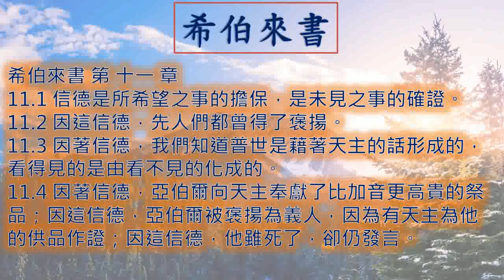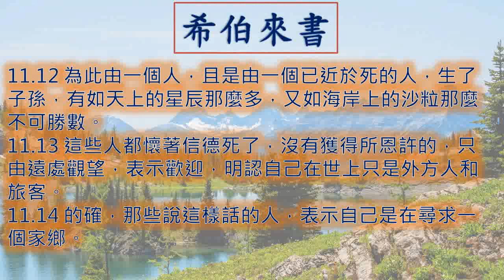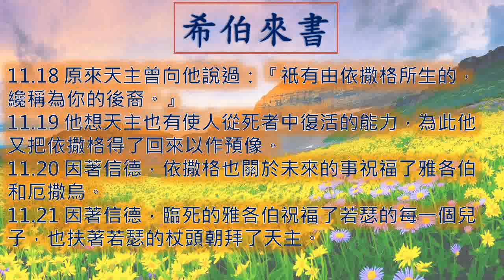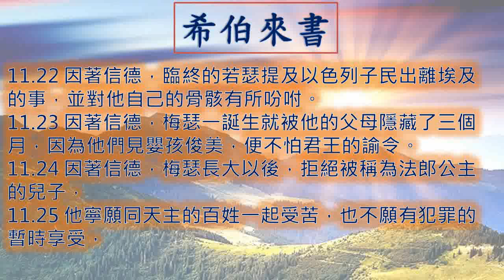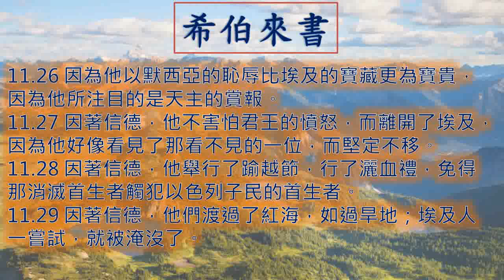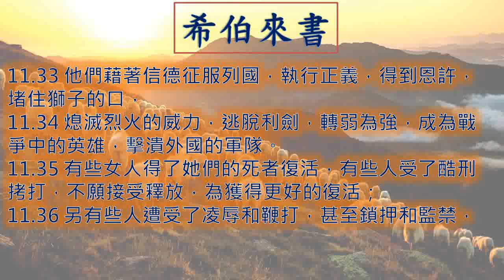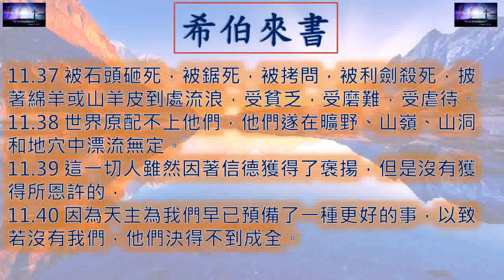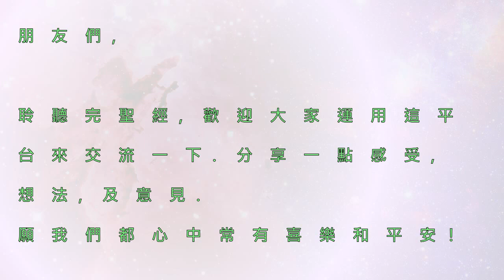希伯來書11章 Hebrews 65 Hebrews11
廣東話 粵語 希伯來書 第 十一 章  Hebrews Chapter 11

 希伯來書  第十一章
00:00 引子
00:14 1 - 4  節
01:04 5 - 7  節
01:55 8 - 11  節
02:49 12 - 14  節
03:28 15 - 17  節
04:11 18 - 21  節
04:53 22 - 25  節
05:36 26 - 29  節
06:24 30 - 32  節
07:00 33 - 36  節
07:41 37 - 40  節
08:31 結語
09:55 Ending

11.1 信德是所希望之事的擔保，是未見之事的確證。
11.2 因這信德，先人們都曾得了褒揚。
11.3 因著信德，我們知道普世是藉著天主的話形成的，看得見的是由看不見的化成的。
11.4 因著信德，亞伯爾向天主奉獻了比加音更高貴的祭品；因這信德，亞伯爾被褒揚為義人，因為有天主為他的供品作證；因這信德，他雖死了，卻仍發言。
11.5 因著信德，哈諾客被接去了，叫他不見死亡，世人也找不著他了，因為天主已將他接去；原來被接去之前，已有了中悅天主的明證。
11.6 沒有信德，是不可能中悅天主的，因為凡接近天主的人，應該信他存在，且信他對尋求他的人是賞報者。
11.7 因著信德，諾厄對尚未見的事得了啟示，懷著敬畏製造了方舟，為救自己的家庭；因著信德，他定了世界的罪，且成了由信德得正義的承繼者。
11.8 因著信德，亞巴郎一蒙召選，就聽命往他將要承受為產業的地方去了：他出走時，還不知道要到那裡去。
11.9 因著信德，他旅居在所應許的地域，好像是在外邦，與有同樣恩許的承繼人依撒格和雅各伯寄居在帳幕內，
11.10 因為他期待著那有堅固基礎的城，此城的工程師和建築者是天主。
11.11 因著信德，連石女撒辣雖然過了適當的年齡，也蒙受了懷孕生子的能力，因為她相信那應許者是忠信的。
11.12 為此由一個人，且是由一個已近於死的人，生了子孫，有如天上的星辰那麼多，又如海岸上的沙粒那麼不可勝數。
11.13 這些人都懷著信德死了，沒有獲得所恩許的，只由遠處觀望，表示歡迎，明認自己在世上只是外方人和旅客。
11.14 的確，那些說這樣話的人，表示自己是在尋求一個家鄉。
11.15 如果他們是懷念所離開的家鄉，他們還有返回的機會；
11.16 其實，他們如今所渴念的，實是一個更美麗的家鄉，即天上的家鄉。為此，天主自稱為他們的天主，不以他們為羞恥，因為他已給他們預備了一座城。
11.17 因著信德，亞巴郎在受試探的時候，獻上了依撒格，就是那承受了恩許的人，獻上了自己的獨生子；
11.18 原來天主曾向他說過：『祇有由依撒格所生的，纔稱為你的後裔。』
11.19 他想天主也有使人從死者中復活的能力，為此他又把依撒格得了回來以作預像。
11.20 因著信德，依撒格也關於未來的事祝福了雅各伯和厄撒烏。
11.21 因著信德，臨死的雅各伯祝福了若瑟的每一個兒子，也扶著若瑟的杖頭朝拜了天主。
11.22 因著信德，臨終的若瑟提及以色列子民出離埃及的事，並對他自己的骨骸有所吩咐。
11.23 因著信德，梅瑟一誕生就被他的父母隱藏了三個月，因為他們見嬰孩俊美，便不怕君王的諭令。
11.24 因著信德，梅瑟長大以後，拒絕被稱為法郎公主的兒子，
11.25 他寧願同天主的百姓一起受苦，也不願有犯罪的暫時享受，
11.26 因為他以默西亞的恥辱比埃及的寶藏更為寶貴，因為他所注目的是天主的賞報。
11.27 因著信德，他不害怕君王的憤怒，而離開了埃及，因為他好像看見了那看不見的一位，而堅定不移。
11.28 因著信德，他舉行了踰越節，行了灑血禮，免得那消滅首生者觸犯以色列子民的首生者。
11.29 因著信德，他們渡過了紅海，如過旱地；埃及人一嘗試，就被淹沒了。
11.30 因著信德，耶里哥城牆，被繞行七天之後，就倒塌了。
11.31 因著信德，妓女辣哈布平安地接待了偵探，沒有同抗命的人一起滅亡。
11.32 此外，我還要說什麼呢？我的確沒有足夠的時間再論述基德紅、巴辣克、三松、依弗大、達味和撒慕爾以及眾先知的事：
11.33 他們藉著信德征服列國，執行正義，得到恩許，堵住獅子的口，
11.34 熄滅烈火的威力，逃脫利劍，轉弱為強，成為戰爭中的英雄，擊潰外國的軍隊。
11.35 有些女人得了她們的死者復活，有些人受了酷刑拷打，不願接受釋放，為獲得更好的復活；
11.36 另有些人遭受了凌辱和鞭打，甚至鎖押和監禁，
11.37 被石頭砸死，被鋸死，被拷問，被利劍殺死，披著綿羊或山羊皮到處流浪，受貧乏，受磨難，受虐待。
11.38 世界原配不上他們，他們遂在曠野、山嶺、山洞和地穴中漂流無定。
11.39 這一切人雖然因著信德獲得了褒揚，但是沒有獲得所恩許的，
11.40 因為天主為我們早已預備了一種更好的事，以致若沒有我們，他們決得不到成全。